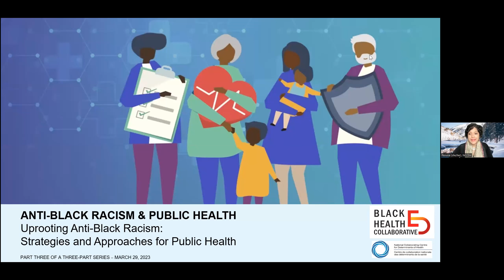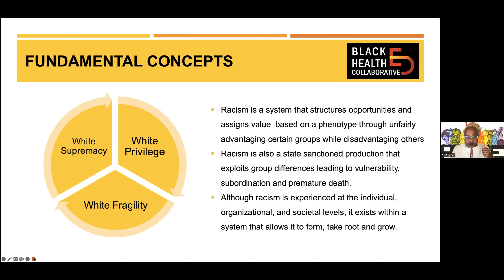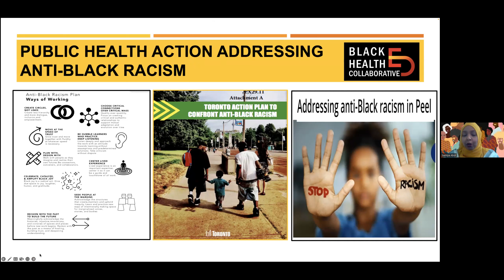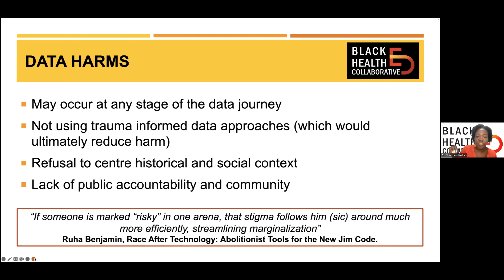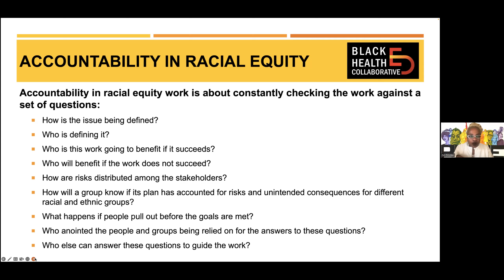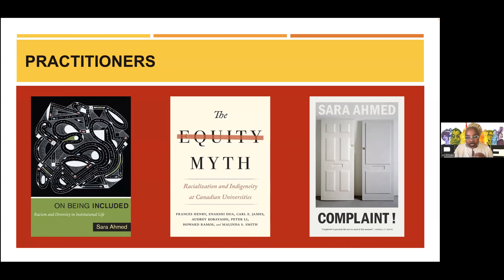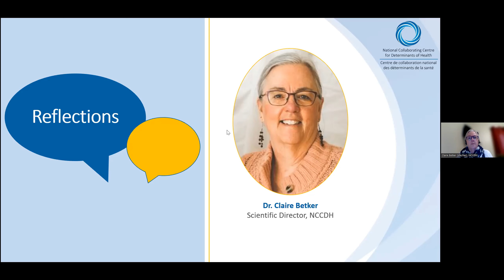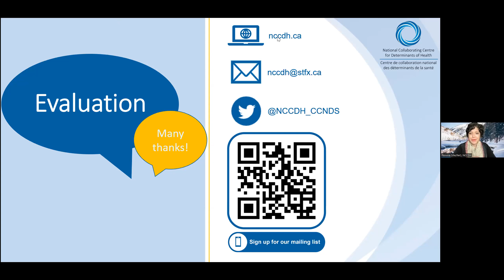CCNDS Série de webinaires sur le racisme à l’égard des personnes noires - Partie 3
Éradiquer le racisme à l’égard des personnes noires : stratégies et démarches à l’intention de la santé publique

Événement :  29 mars 2023

Dans la troisième partie, nous explorerons les approches individuelles, communautaires, organisationnelles et systémiques possibles pour lutter contre le racisme et plus particulièrement le racisme envers les personnes noires.

Le webinaire s'est déroulé en anglais, avec traduction simultanée en français afin d’en augmenter l’accessibilité. Par conséquent, les enregistrements audio pourrait comporter des lacunes, y compris des inexactitudes ou des vides. Nous vous prions de nous excuser de tout inconvénient ainsi causé.

Référence suggérée : Black Health Education Collaborative. (2023 mars 29). Éradiquer le racisme à l’égard des personnes noires : stratégies et démarches à l’intention de la santé publique. [Présentation PowerPoint]. Partie 3 : Série de webinaires sur le racisme à l’égard des personnes noires et la santé publique.

Chapitres :
0:00 Introduction
6:40 Dr. Dryden
20:30 Samiya Abdi
33:50 Dr. Nnorom
1:03: 32 Questions et discussion